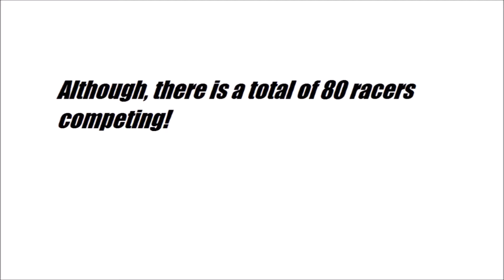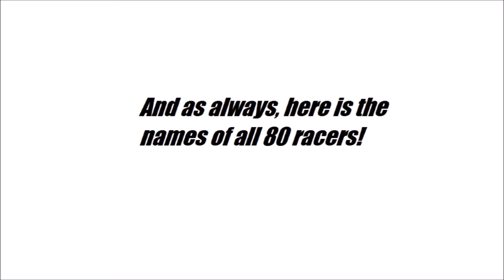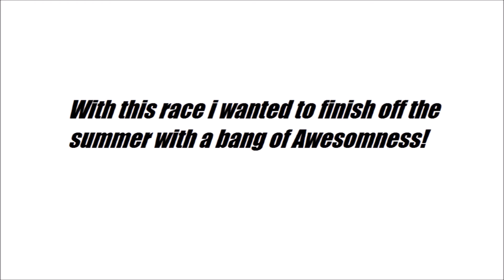World Race Extreme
The second side project of the World Race Series. It is canon to the series as well. It features a race in the same location as World Race Finale and was originally completed to set the first world record for the most cars in a stop motion race (80 cars). It was beat a year later by World Race 2015, which holds the world record to this day (as of 2018).

This video was uploaded on  August 7th, 2014 with the description of
"This race is to end the summer with an action packed bang! The Aqua turbo, Sand Surfers and all the other teams are a thing of the past, now the racers are independent and competing. There is over 80 cars in this race and took 1and a half hour to make. This race... Is the true world race finale!"

Drivers: 80
Laps: 1
Location: Kennesaw, Cobb County, Georgia, USA
Game: N/A (Stop motion)

Title:Bill Murray- I've got you babe
Video: C90s- Shine a Light (Remix)